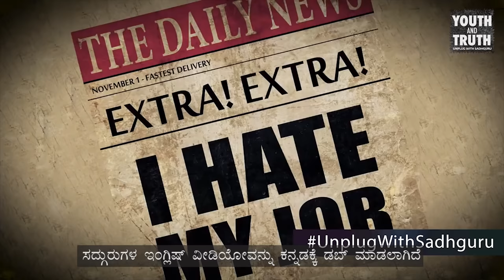ಪ್ರೀತ್ಸೋದನ್ನ ಮಾಡೋದಾ, ಮಾಡೋದನ್ನ ಪ್ರೀತ್ಸೋದಾ? - ಕರಣ್ ಜೋಹರ್ | ಸದ್ಗುರು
ನಾವು ಪ್ರೀತ್ಸೋದನ್ನ ಮಾಡೋದು ಒಳ್ಳೇದಾ, ಅಥವಾ ಏನು ಮಾಡ್ತಿದೀವೋ ಅದನ್ನೇ ಪ್ರೀತ್ಸೋದು ಒಳ್ಳೇದಾ ಎಂದು ಹಿಂದಿ ಚಿತ್ರ ನಿರ್ಮಾಪಕ ಕರಣ್ ಜೋಹರ್ ಸದ್ಗುರುಗಳನ್ನು ಪ್ರಶ್ನಿಸುತ್ತಿದ್ದಾರೆ.